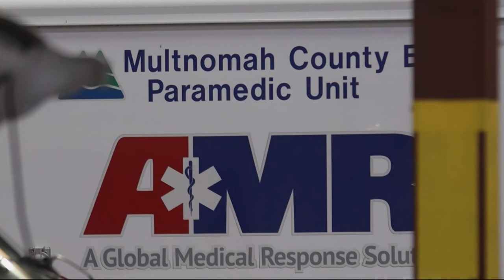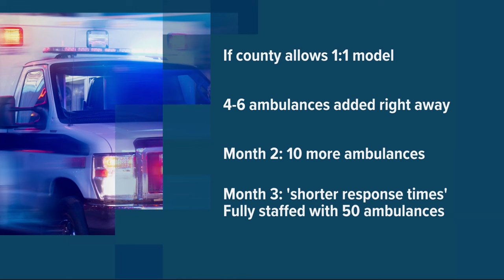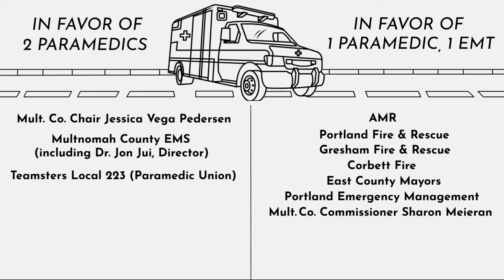AMR makes formal proposal to fix Multnomah County ambulance service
In response to chronic response time problems, AMR is officially asking to switch to a new service model that it says would be easier to staff.